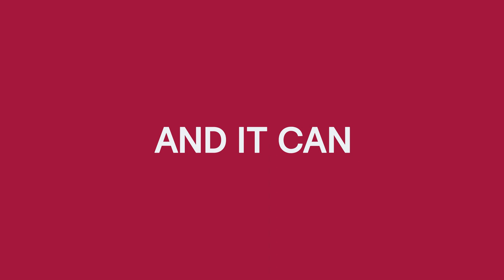Urban governance for nutrition